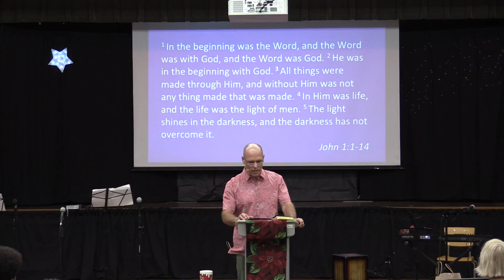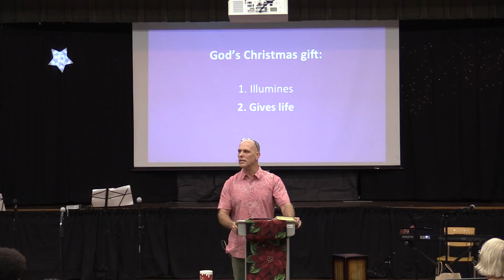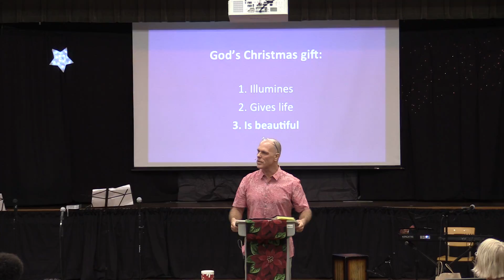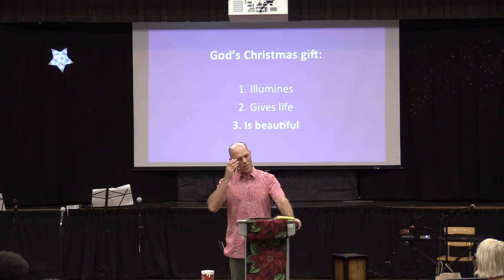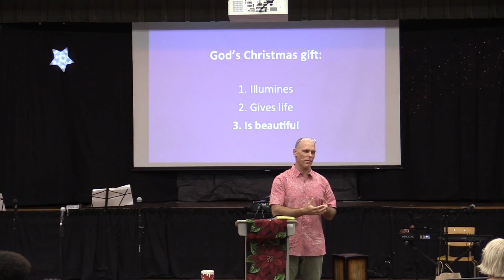A Light Shines In the Darkness John 1:1-14 Christmas Eve Pastor Steve Klein 12/24/16